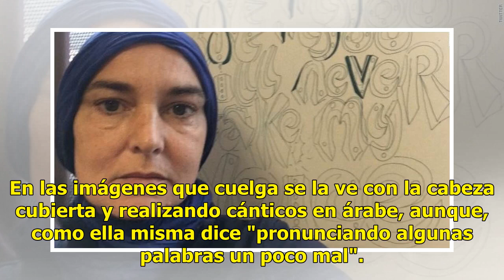Sinéad O’Connor se convierte al Islam y se cambia de nombre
Sinéad O'Connor ya no es Sinéad O'Connor. El motivo: se ha convertido al Islam. La estrella del pop, que triunfó en los años ochenta y noventa gracias a ...